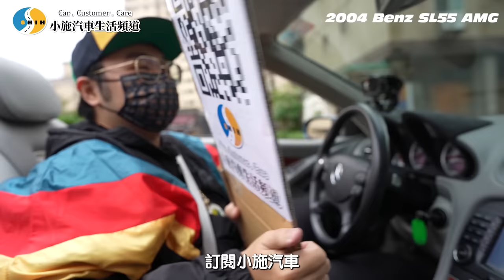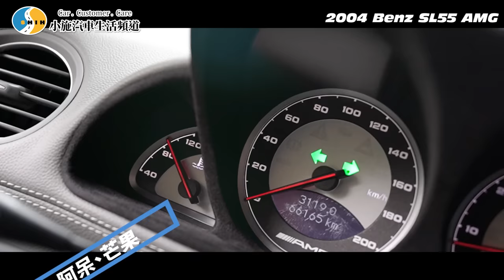【誰來推車】開篷找小姐姐求訂閱 ! 機械增壓讓阿呆直接嚇爛?【小施汽車】/ 2004 M-BENZ SL55 AMG 試駕分享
媒體部推車PK賽最後一彈
【小施汽車生活頻道×Avier】即日起至1/3(一)止
上面連結能夠以優惠的價格買到超優質的充電設備喔